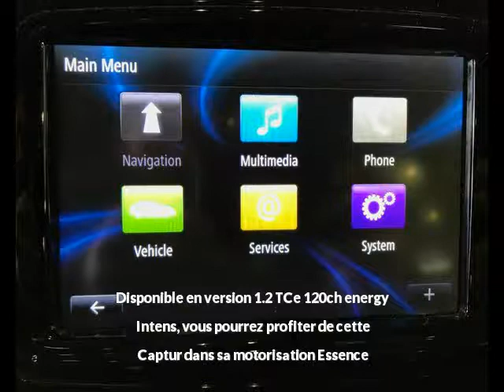Renault Captur 1.2 TCe 120ch energy Intens à vendre à clermont ferrand chez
Contactez @VPNautos au 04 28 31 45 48. Voir l'annonce,

Détail de l'offre n°99965 de Renault Captur 1.2 TCe 120ch energy Intens :
Prix : 16 490 euros
Marque : Renault
Modèle : Captur
Version : 1.2 TCe 120ch energy Intens
Moteur : Essence
Boîte de vitesse : Manuelle
Couleur : Noir Métal
Nombre de portes : 5
Date d'immatriculation : 19/06/2017
Kilométrage : 12 939